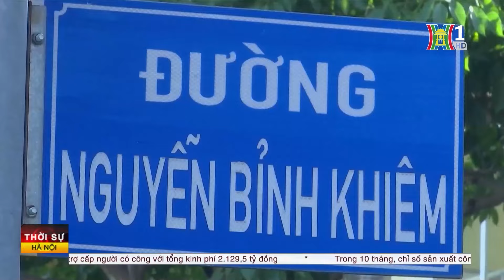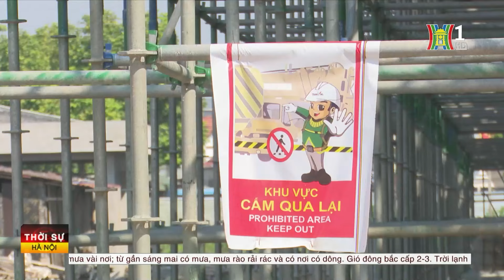Thời sự HN trưa 4/11/24: Quốc hội thảo luận kế hoạch phát triển kinh tế - xã hội năm 2025;..,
Thời sự HN trưa 3/11/24:
- Quốc hội thảo luận kế hoạch phát triển kinh tế - xã hội năm 2025.
- Israel bắt cựu trợ lý của Thủ tướng Benjamin Netanyahu
- Xét xử phúc thẩm giai đoạn 1 vụ án Vạn Thịnh Phát